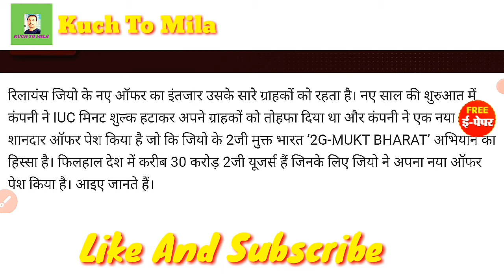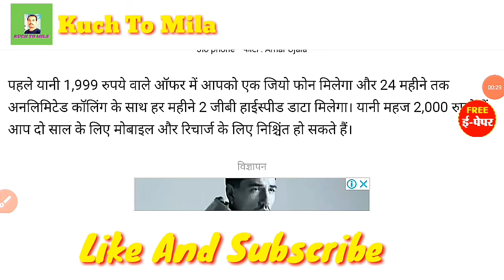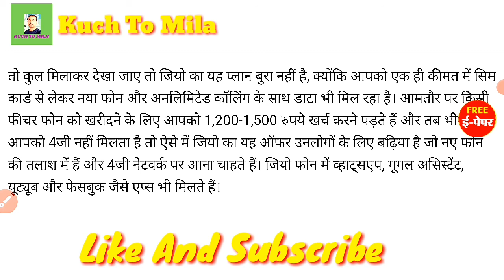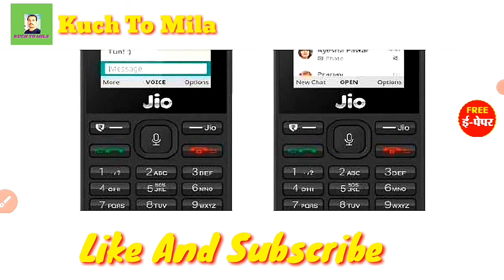Reliance Jio New Jio Phone With Free 2 Year Unlimited Services। Jio Phone Free Offer 2021। 749 plan.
Reliance Jio New Jio Phone With Free 2 Year Unlimited Services। Jio Phone Free Offer 2021। 749 plan details। Kuch To Mila.

Namaskar dosto,
                             Swagat hai apke apne you tube channel"kuch to mila". Dosto is channel ke dwara ham travel related new update, tech news, App review, internet update,railway & flight booking update, YouTube channel tips and tricks provide karayege.

         Dosto Reliance Jio ne 3 new jabardast offer launch kiya hai. 749,1999,1499 ye 3 unlimited calling & data wale plan hai. 1999 & 1499 plan me jio 4g phone free me milega. offer 1st March se start ho rha hai.